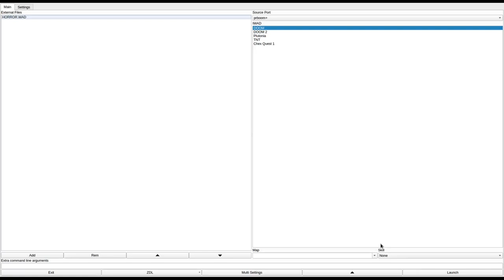DOOM 1 - HORROR.WAD (dmhorr.zip)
called "HORROR.WAD" in the /idgames FTP.
created by Patrix a.k.a Patrick Hipps on April 20th, 1994.
from the .txt file included with the WAD:
"Kill and enjoy!"